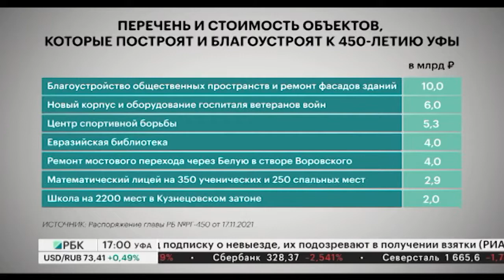Из бюджета выделят ₽50 млрд на подготовку важных объектов к 450-летию Уфы